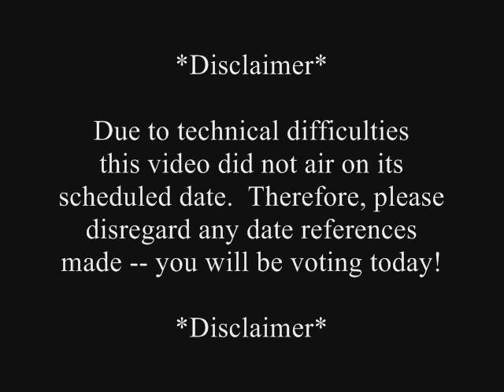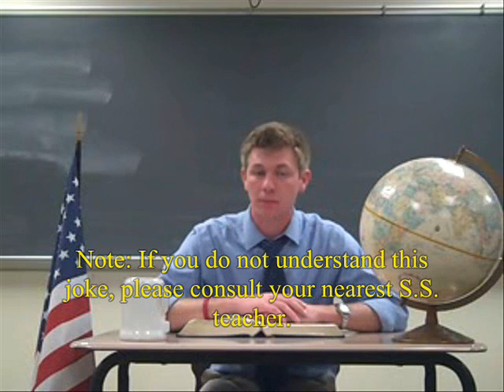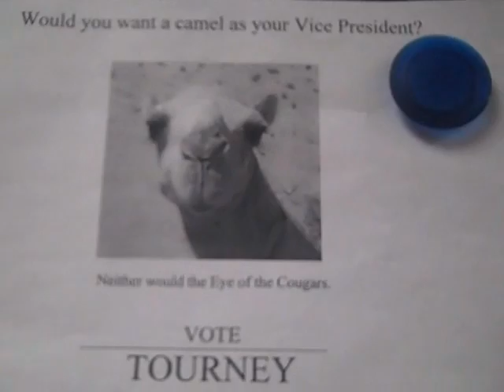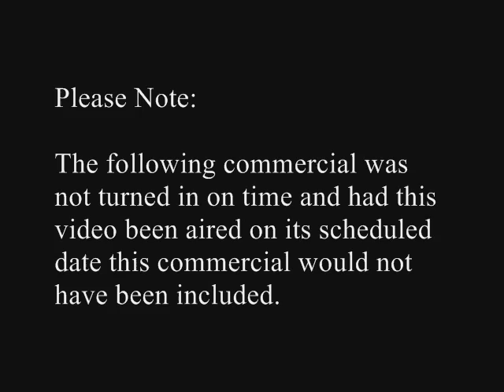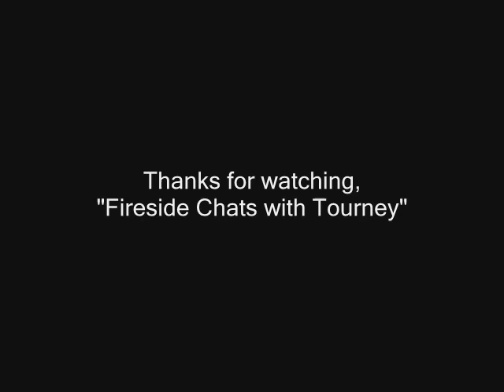Election Commercial #2 (all)